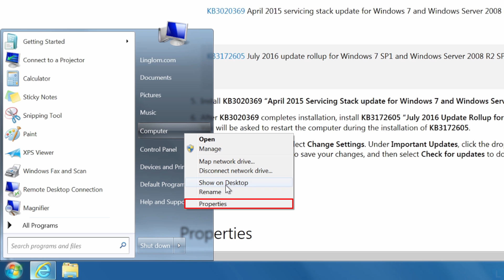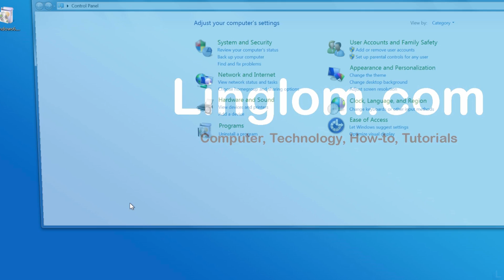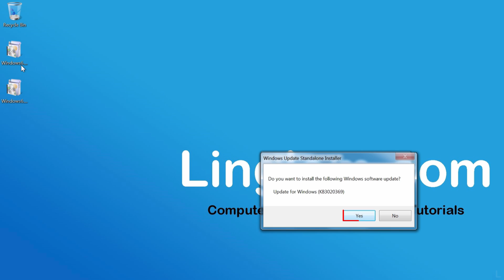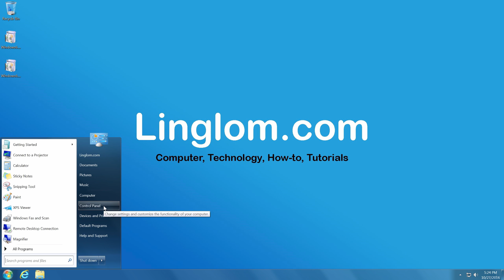[Fix] Stuck at checking for updates on Windows 7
If you’ve installed fresh Windows 7 with service pack 1 and going update the system with Windows update, you may get stuck at checking for updates step unusually long time. This could be an issue of Windows update service. To fix the issue, you have to manually install some patch from Microsoft.

In this video, I will show how to fix problem when you stuck at checking for updates on Windows update on Windows 7.

1. Determine if your Windows is 32-bit or 64-bit.
2. Download KB3020369
3. Download KB3172605
4. Open Windows Update.
5. Modify “Important updates” in “Change Settings” menu to “Never check for updates”
6. Restart your system.
7. Install KB3020369 and KB3172605 respectively.
8. Restart your system again.
9. Open Windows Update and modify “Important updates” in “Change Settings” menu to “Install updates automatically” (or any option you want).
10. Check for updates again.